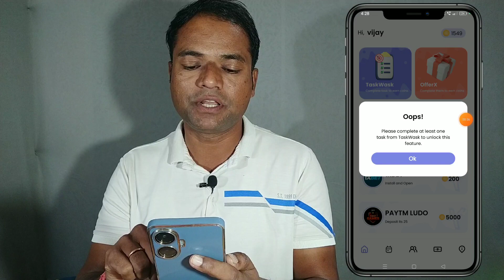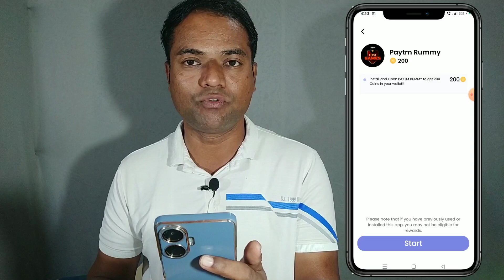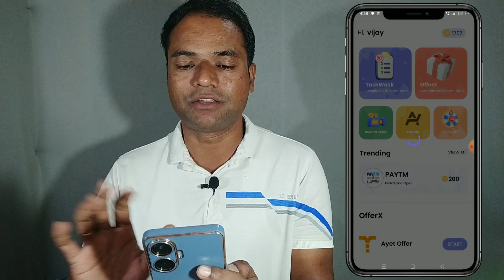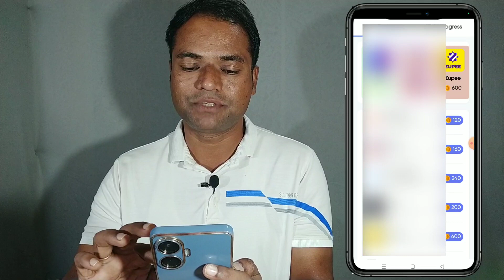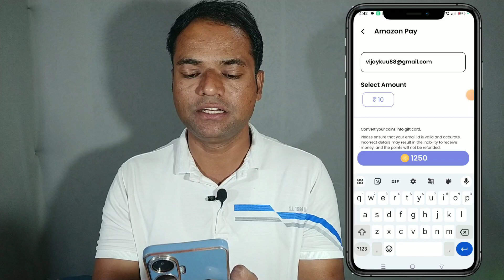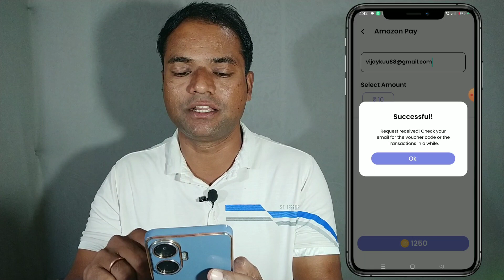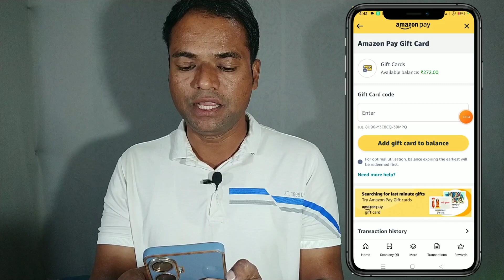Rewardx App se Paise kaise kamaye | Rewardx App Payment proof | New Earning App Today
Is Video me rewardx app se paise kaise kamaye sikhege. ye rewardx app payment proof bhi bataya gaya hai. ye new earning app today hai.

Important Massage of Audiance -
Doston Aaj ke Time mein Aise Kai Best Earning App and UPI Earning App Market Mein a gaye hain. jo Aapko Real Earn Money App with Proof ke sath Online Paise Kaise kamaye yah batate Hain. Aap in a New Earning App ki help se UPI me Withdrawal nikal sakte hain.

Ye Earning App UPI Withdrawal dene ke sath hi apko PayTm Main bhi real Earning dete hain. Sath Hi doston Aap In Money Earning Apps ki help se Without Investment Apne Mobile se Paise Kama sakte hain. aapko Bata De Ye Apps Mobile se Paise dene wale apps hote hain.

Yadi Ap Search Kar rahe the ki Mobile App se Earning kaise kare Ya Best Earning App for Students to ab apko Talash khatm hoti hai. to ab aapki Khoj Yahan per samapt Hoti Hai.  Yahan per aapko Mobile se Paise dene wale apps  bataenge jaenge.  jinki help se aap make Money Online kar sakte hain.

Ham mein se jyadatar log Jab Earning Apps Se online paise kamane Ke Liye Aate Hain tab ham  jyadatar Yahi search karte hain Like Online Paise kaise kamaye, best earning app for students,  online app se paise kaise kamaye ya best earning app without investment.Fir Bhi Hamen nirasha Hath Lagte Hai.  is samasya ka Samadhan karne ke liye  Humne Ye Online Money Earning App Channel  banaya hai.

Is Channel and Videos ka Fayda uthakar  aap new easy money earning app par kam Karke.
 Or In online paise kaise kamaye Wale App se Daily Earning kar sakte hai. Sath hi payment proof ke sath ham apko batate hai.

In Money Earning App par Apko Daily Task Pure Karke without investment Money earning hoti hai. Aajkal bahut Sare Aise Earning application a chuke hain jo aapko Paytm withdrawal ke साथ-साथ UPI mein Withdrawal dene lag chuke hain. Tab Apko in part time earning app par without investment Paisa kamana siru karke upi loot karna chahaiye.

Ye ese Self Earning App jo Apko Instant Payment dete hai.inka easy inteface apko easy earning app ki help se Online Paisa deta hai. Ham is Channel par Apko new launch earning app ke bare me bhi batate hai.

Key of Video -
earnlogy
shravan chandel